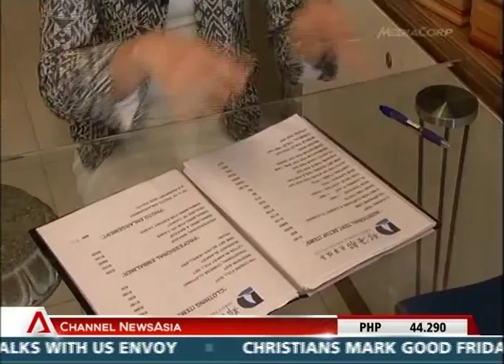Channel News Asia - Business in Dying (featuring Funeral Director, Jenny Tay)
Direct Funeral Services Pte Ltd's CEO Jenny Tay is interviewed on Channel News Asia about how a young lady copes with being in the trade. Jenny Tay is the daughter of the prominent philanthropist Roland Tay who is well known through out Singapore for helping the needy by providing pro-bono funeral services. Together, the father and daughter duo leads the change in the funeral landscape of Singapore.

Jenny Tay was previously from a marketing agency before she opted to help her father in his business. Having taken over the company, she strives to professionalize as well as modernise the trade. She follows her father's philosophy that "Every one deserves a dignified send off".

To find out more about Direct Funeral Services Pte Ltd, you can visit their website at: